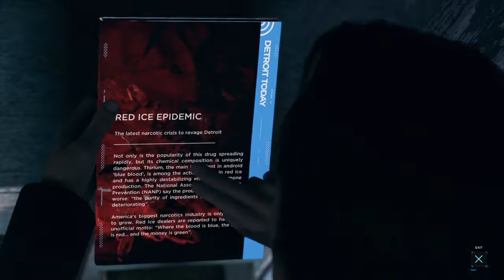Detroit Become Human - Chapter 15 - The Nest